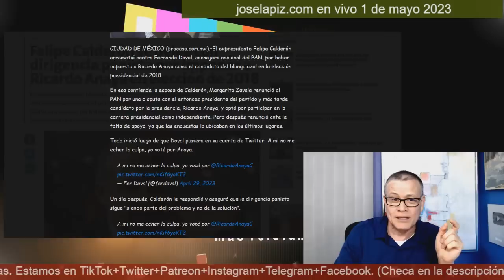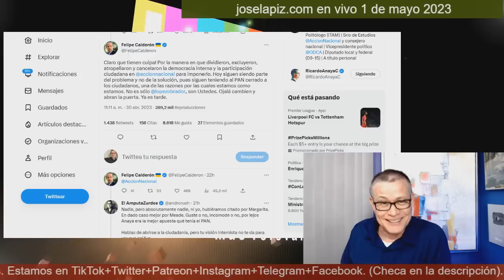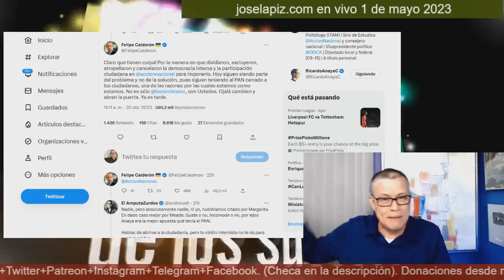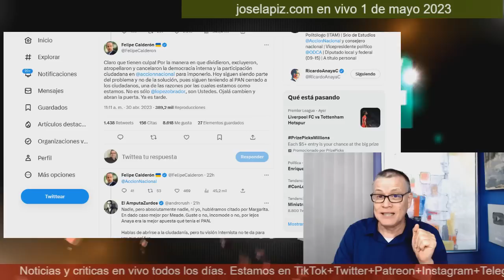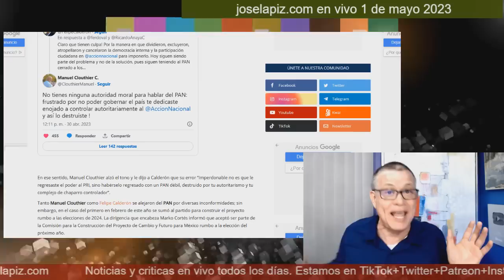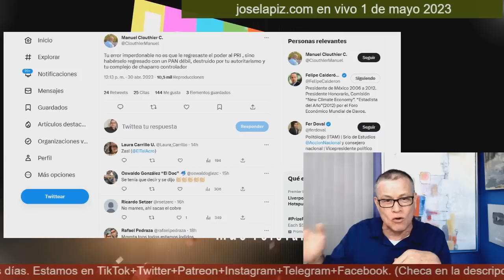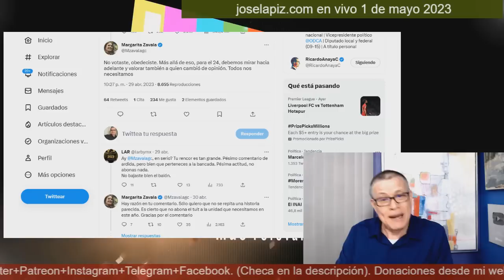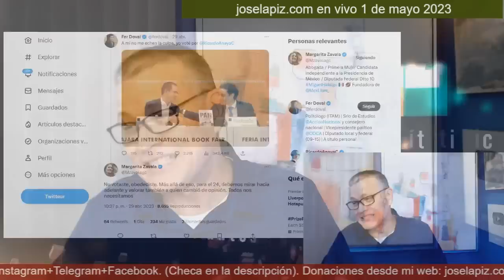¡Se dieron con todo! Manuel Clouthier le calló el hocico a Felipe Calderón